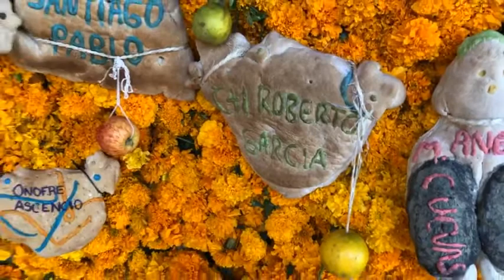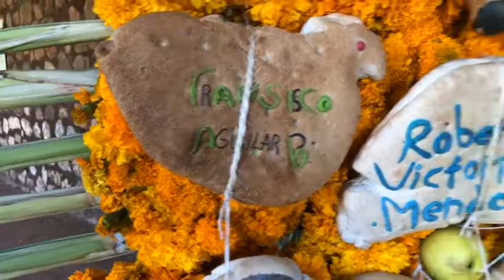El mas hermoso altar en un pueblo purepecha de Michoacan. SUSCRIBETE Y COMPARTE CON TUS AMIGOS.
Altar dedicado a todos las personas fallecidas durante el año 2021 en Tarecuato, Michoacan. Pueblos purepechas 2021

Es un vídeo grabado en vivo donde no hay buen Internet, puede ser que se vea borroso en algún momento del vídeo.

No se te olvide darle like, dejar tu comentario y compartirlo con tus amigos.

Foto Filmaciones Manzo
Hacemos Inolvidables tus Recuerdos
Contrataciones: Calle Independencia #27, Barrio Centro, Tarecuato Michoacán.
Teléfonos: Cel. 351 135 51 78 , Casa. 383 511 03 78